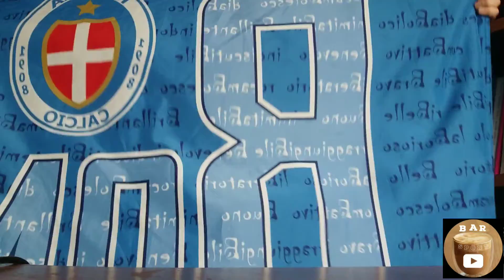Lumezzane-Novara 0-1 e quella grande festa in centro Novara